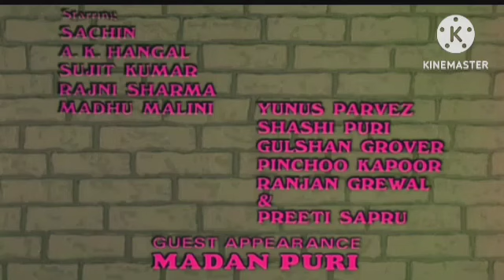Housefull 4 Review Explained & Fact | Akshay Kumar | Bobby Deol | Ritesh Deshmukh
This is not a Movie. I have discussed Housefull 4 facts, Satellite & OTT Details, Preproduction-Post Production & Filming Details, Budget & Worldwide Lifetime Box-Office Collection Details, deep story analysis & Explanation

Ignoring Kewords